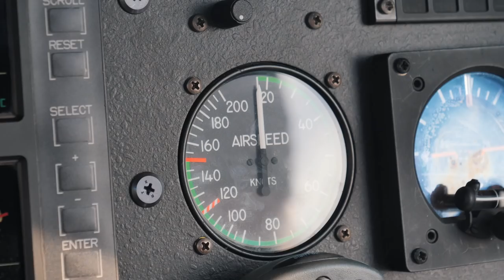Last Days in Cape Town | Mimi Ikonn Vlog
Love you!
xx
Mimi